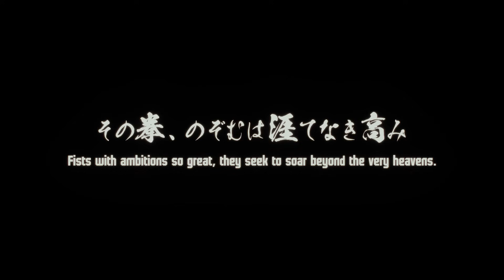Street Fighter 6 - Akuma Teaser Trailer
Messatsu! The legendary Akuma will consume all hope, fear, and nothingness when he comes to Street Fighter 6 this spring. Find him in the new World Tour area, Gokuento, where you may ask him to be your Master...if you dare.

Owners of the Deluxe and Ultimate Edition or the Year 1 Character Pass and Ultimate Pass of Street Fighter 6 will obtain Akuma when he releases.